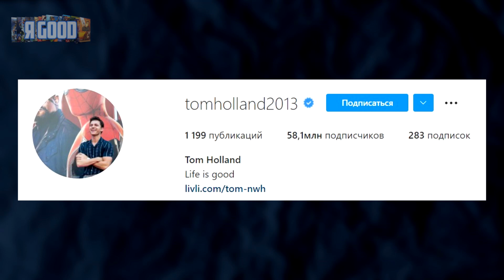Сколько зарабатывает Том Холланд? Гонорары актёра после Человека-паука: Нет пути домой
Сколько денег зарабатывает Том Холланд за съёмки в фильмах разных жанров. Гонорары актёра после успеха фильма "Человек-паук: Нет пути домой". Какая у него зарплата? На сколько повысилась цена Тома Холланда, и сможет ли он обеспечивать кассовый успех для студий вне фильмов про человека-паука? Киноиндустрия сегодня, или как молодые актёры приходят на смену стареющим звёздам Голливуда.